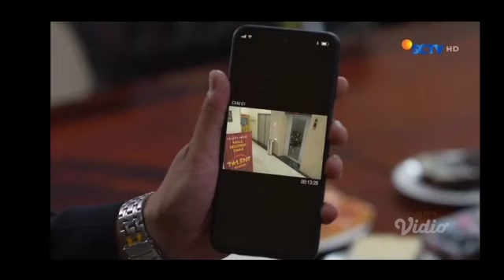CUPLIKAN CINTA SETELAH CINTA HARI INI, ARLOS &RARA BAHAGIA DI SELAMATKAN DEDI ARYA.